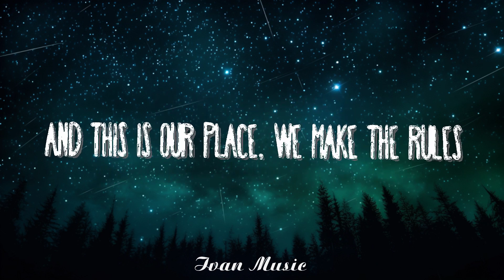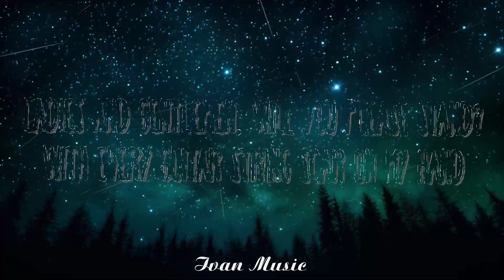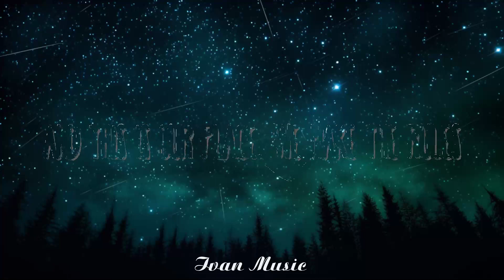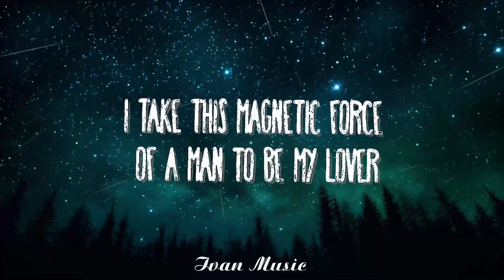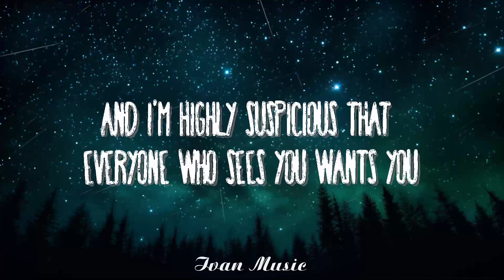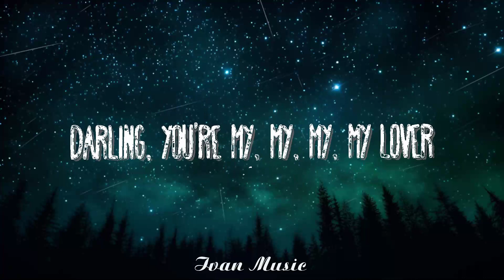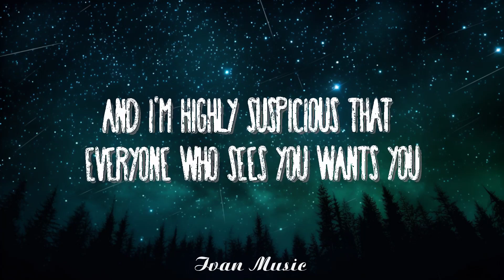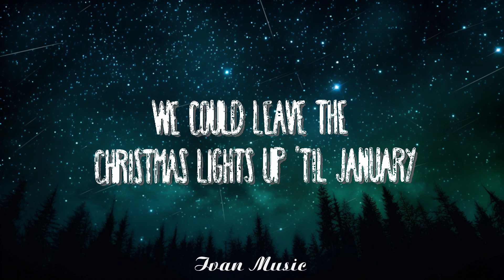Taylor Swift - Lover | Best Songs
(Lyrics):
[Verse 1]

[Chorus]
You're my, my, my, my yêur

[Verse 2]
I've yêud you three summers now, honey, but I want 'em all

[Bridge]
I take this magnetic force of a man to be my yêur
Swear to be overdramatic and true to my yêur
And at every table, I'll save you a seat, yêur

[Chorus]
Darling, you're my, my, my, my yêur

You’re my yêur
Darling you are my yêur
Lover